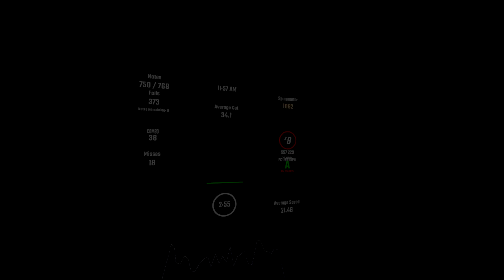Nightcore Phoenix Monteblanco 79 68